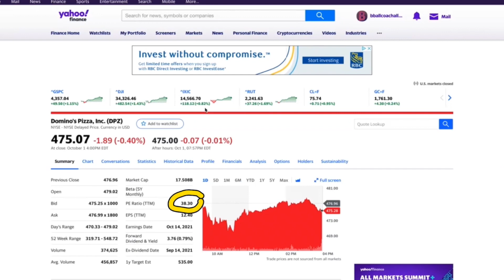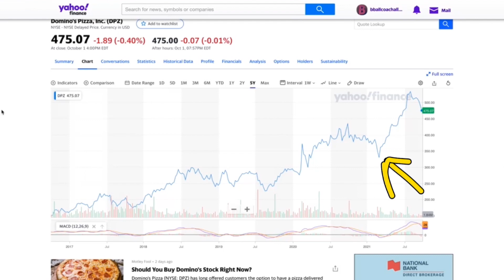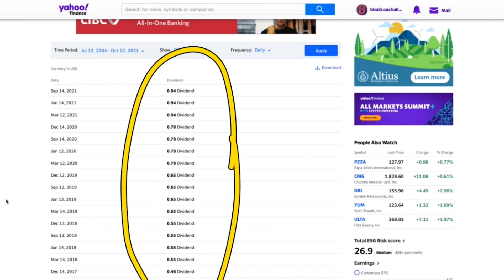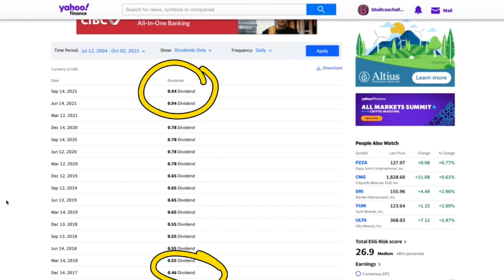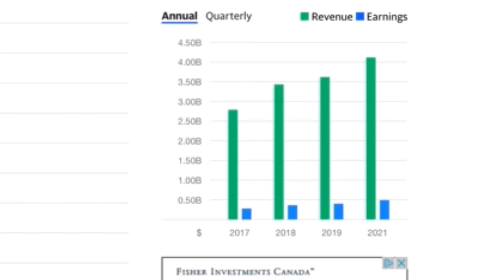The Most Underrated Dividend Stock Dominoes Pizza Stock Analysis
Great Investing Books:

Stock Investing For Canadians: